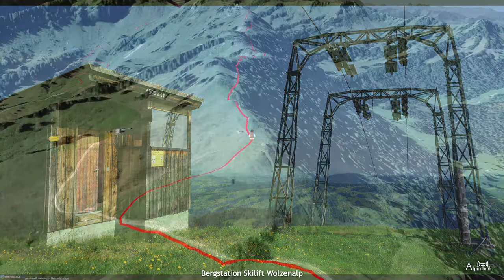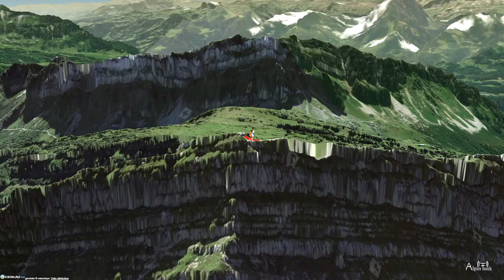⛰ Krummenau - Speer Wanderung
Wanderkarte und Bilder des Wegs Krummenau - Speer vom 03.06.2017.
Der ausführliche Bericht dieser Wanderung und der Download der GPX-Datei sind hier zu finden:

Zuerst mit der Sesselbahn von Krummenau zur Wolzenalp. Dann den langen Grat entlang über den Bützalpsattel und die Leiterli auf den Speer. Zurück dann wieder bis zum Bützalpsattel und Abstieg an der Alp Hengst vorbei nach Nesslau. Von dort auf dem Thurweg zurück nach Krummenau.

Inhalt:
00:00 Titel
00:16 Sesselbahn Wolzenalp
00:29 Sesselbahn Krummenau
00:41 Rietbach
00:51 Wolzenalp Moor
01:01 Fahrweg Wolzenalp
01:13 Skilift Wolzenalp
01:24 Rietbach Moor
01:36 Bergstation Skilift Wolzenalp
01:46 Bergwegmarkierung & Wanderweg vor Wald
02:07 Wanderweg Wolzenalp Speer
02:18 Blick auf Ebnat-Kappel
02:31 Wanderweg zum Speer
02:43 Alp Bütz
02:54 Speer
03:06 Leiterli
03:16 Hangweg
03:27 Säntis
03:37 Weg über Schneefeld & Steile Wiese
03:57 Wanderweg mit Schneefeld
04:09 Altschnee & Geologie des Speers
04:29 Glarus
04:40 Gipfel des Speers
04:52 Glarus
05:02 Panorama Speer & Wegweiser Speer & Gratweg
05:29 Panorama Speer & Abbruchkante Speer & Weg Wolzenalp Speer
05:52 Säntis in Schwarzweiß
06:04 Serpentinen
06:17 Toggenburg
06:31 Alpenblume
06:42 Leiterli
06:54 Alp Hengst
07:09 Ijental
07:22 Ijental
07:35 Straße durchs Ijental
07:48 Stausee
08:01 Dunkle Schlucht
08:15 Kapelle an Thur
08:30 Thurweg

Map engine:
- Cesium

Data Attributions:
- Bing Imagery
- Data available from the U.S. Geological Survey, © CGIAR-CSI, Produced using Copernicus data and information funded by the European Union - EU-DEM layers, Data available from Land Information New Zealand, Data available from data.gov.uk, Data courtesy Geoscience Australia
- Earthstar Geographics  SIO
- ©CNES (2020) Distribution Airbus DS
- basemap.at